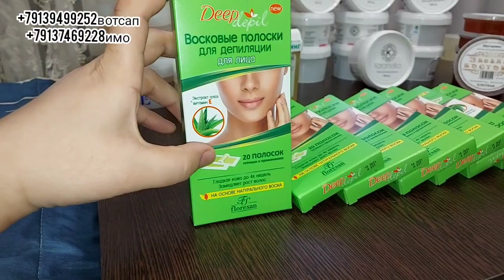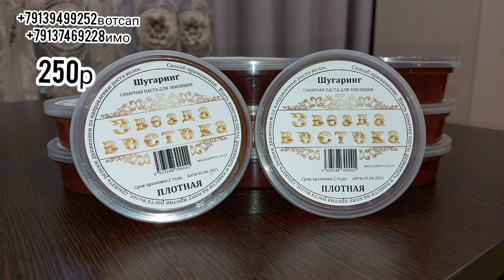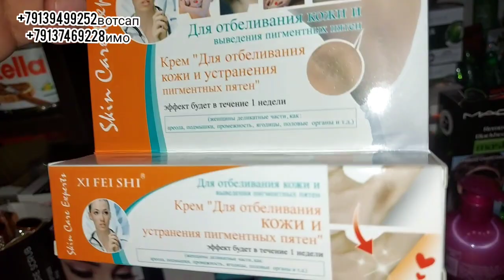Шугаринг КРЕМ Барои Дог Косметикахо Корейски Мархамат